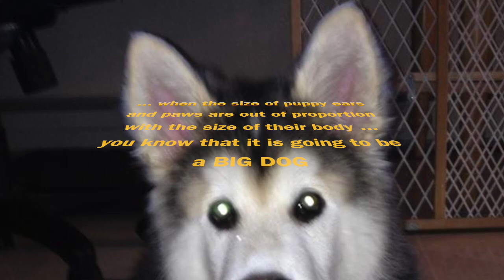KNIK 2010 - 2023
Knik - My Son’s Dog  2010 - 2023

In my son’s own words three days ago:
Heavy day today and lost for words. You lived a great life and was taken short. I’m glad to have made the memories we did and you’ll never be forgotten by the many you’ve met bud. Love you buddy.

Knik was and will always be my son’s first dog.  I was not keen to the idea of having ANOTHER dog in the family.  We already had Sogetsu - he was the ‘family dog’ but in hindsight and understanding, that wasn’t ‘his’ dog.  Sogetsu was a one person dog and that person was me … so I get it.  My son Nevin got Knik from the Mat-Su Valley shortly after Thanksgiving in 2010.  I came home one day and he was there,  looking more like a wolf cub than a domestic breed dog.  He was told he was Alaskan Malemute and German Shepard but we suspected that there was a wolf breed within his genes.  If you knew Knik - you know what I mean.

A great companion, Knik was regal in poise and so very photogenic.  His stare was unflinching, piercing, as though he was trying to evoke a thought into your head, feed me, go for walk, go for a run, go to bed, fetch, take me with you.  Often followed by vocal murmuring, grunts and huff’s of air demanding that these requests were not requests but demands !!!  Always happy and raring to go, up for any and all adventures as long as he was included.  The neighbors knew when he’d been left behind by his subtle soft wolf like howl.  He’d get a chorus going with all of the neighborhood dogs as though he’d taught each one of them the proper pitch.  We joked that when there were sirens in the distance and Knik would start in, that he was Anchorage Fire Dept. repeater station often drowning out the sirens with his own incarnation.  His bark was deafening but unlike other dogs he’d rather howl when complaining versus an incessant bark many dogs express.

Knik LOVED everybody he came across and they loved him.  He was a people dog and not a dog’s dawg - meaning ALPHA to the n’th degree.  Knik would exert his dominance immediately and if challenged it was ‘game on’. Scary at times but on the other hand if met with civility by another dog he was all in for playing and romping around like best buds.  We’d come to know that if it was a ‘she’ dog and smaller than Knik then there was a very good chance of keeping the peace.  Approaching a male dog that thought he was ‘all that’ - well … let’s not go there!

Our cabin was his sanctuary.  Six acres and 1/4 mile from any road and the entire Matanuska River Basin in the front of the cabin to romp through and explore.  Both my son and I would savor the opportunity to spend time  at the cabin; where Knik could be unleashed and free to roam, play with his squirrel buddy and chomp at the bit to hike alongside ~ hither & yon.  He would not run off while at the cabin and always stuck around -on guard and attuned to every twig snap or bird landing.  Over the years we had 11 different squirrels occupy a section of the roof at the cabin.  I know that to be the number because it wasn’t until the tenth squirrel that got INSIDE the cabin (and expired) that I figured out how they were getting in.  Knik and the squirrel(s) would spend hours chasing up and down the tree fort levels.  It was great exercise for him versus time spent in the backyard in Anchorage.

There are so many quotes that express how our pets enrich our lives.  How their unconditional love can brighten our worst days with their greeting, a wag of their tail and the happiness they exude by your meer presence.  Knik was always there for both of us. My son’s dog, Knik was loved by our entire family and all of those whom knew him.  I am so sorry I could not be there to say goodbye and was so hopeful of seeing him in an upcoming visit in June.  These years since 2012 I have been snowbirding back and forth between home and travel I was always anxious to return and be the one with tail wagging to greet beautiful Knik.  I miss him so much.  Rest in peace our beautiful boy.  You are forever loved.